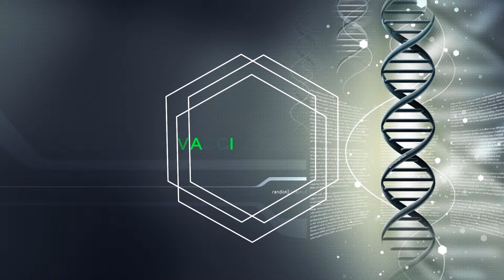(단비TV) 건강하게 삽시다- 소두증